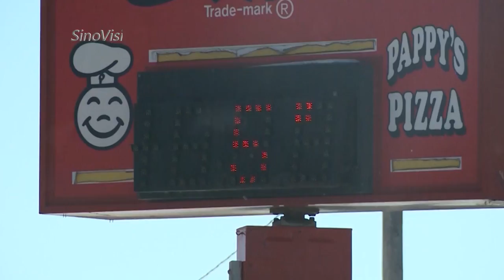0103 酷寒致11人死 “炸弹气旋”周四席卷美东